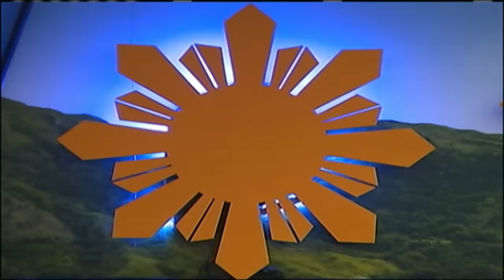PBB Season 7 | Full Episode 32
Vivoree talks about her insecurites, especially her facial hair. Vivoree's mother visits the house and they talk about their relationship. All the housemates get a makeover and Vivoree surprises all the housemates with her new look.